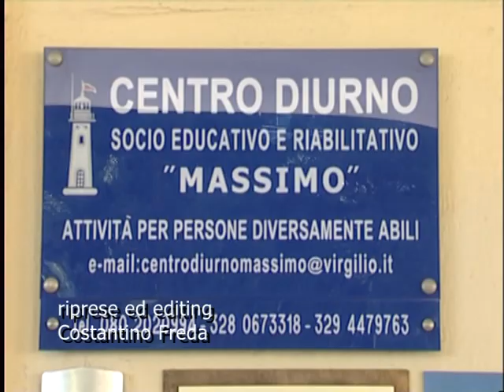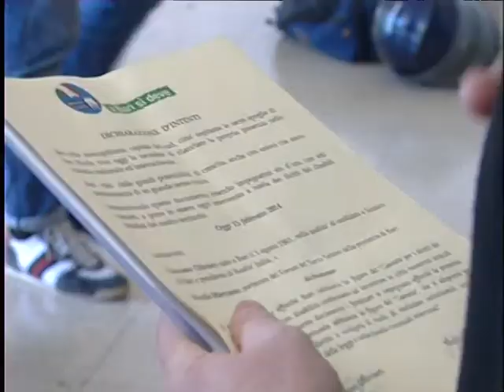QI - Olivieri: "A Bari il Garante per i diritti delle persone con disabilità."